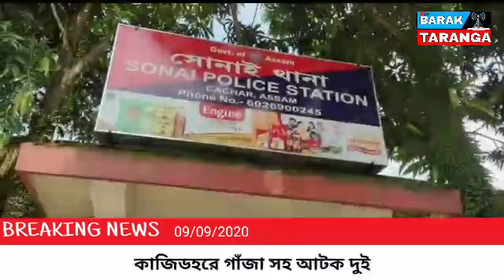সোনাবাড়িঘাটে অগ্নিকান্ড, পরিণয় সূত্রে আবদ্ধ জেলাশাসক শিলচরে